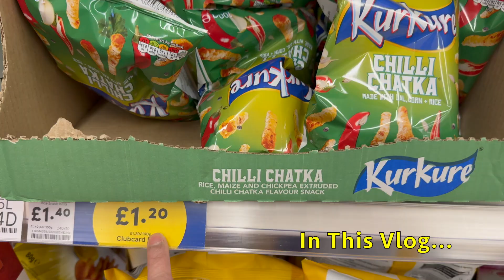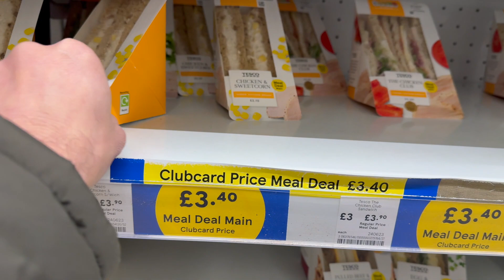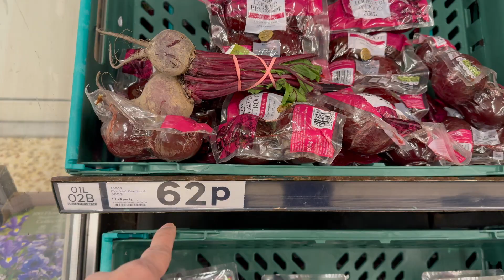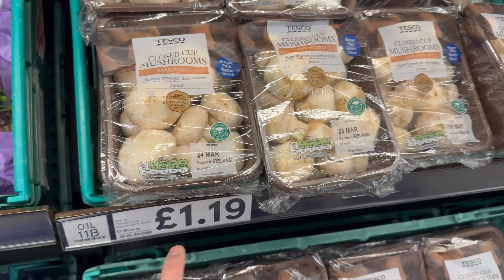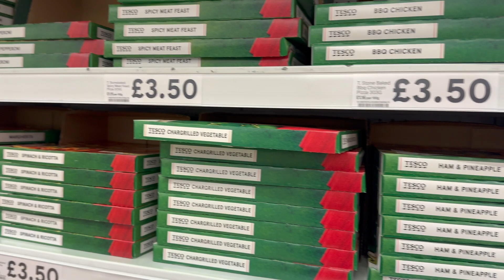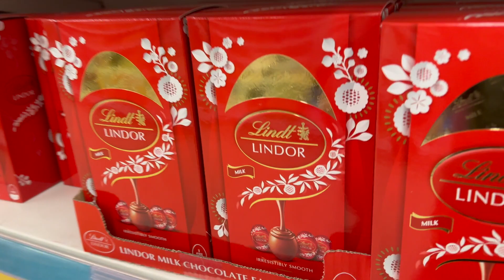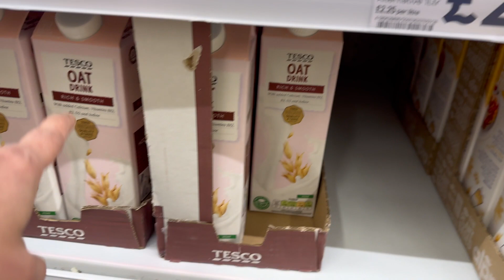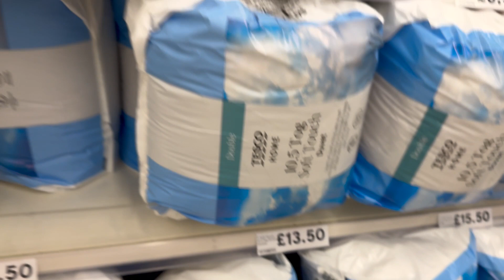British Supermarket Shopping Walk | Tesco Grocery Shop London | Inside A UK Supermarket 2024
Hello Friends,

I’m Yuvraj Andhale youtuber in London (Indian vlogger in UK/ Indian vlogger in London) and I currently live in London. Come on a trip shopping with me to see what a UK supermarket is like in London! All the groceries from fresh food, cake, liquor ,chocolates, milk , fruits, vegetable and cold drinks.

In this channel I upload shorts & long videos related to London travel & London lifestyle vlogs to share life in UK, UK holiday destinations, indian street food in London , London informative vlogs, exploring British food, how Indians live in London etc.